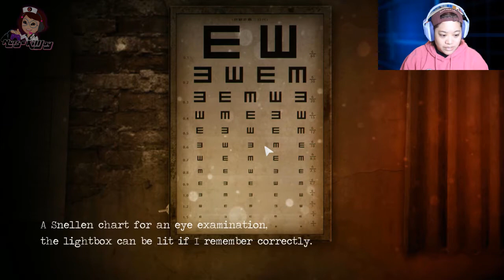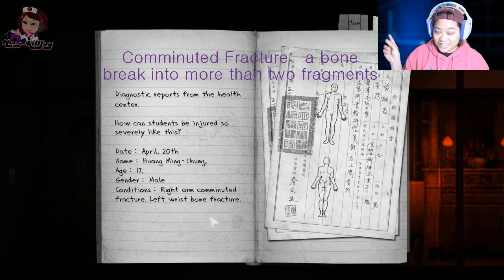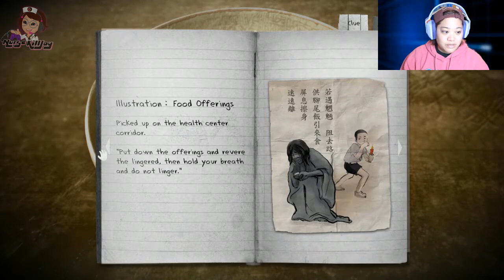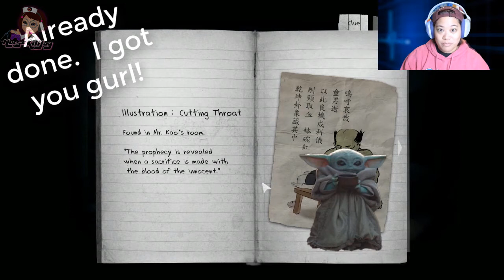Detention Episode 2: The Dice Look Like Teeth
Welp.  This was disturbing.